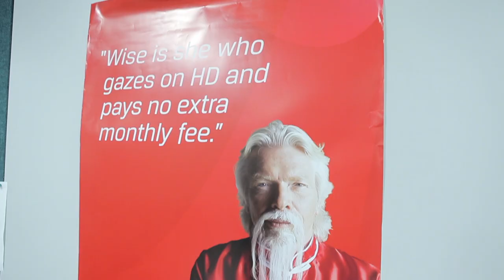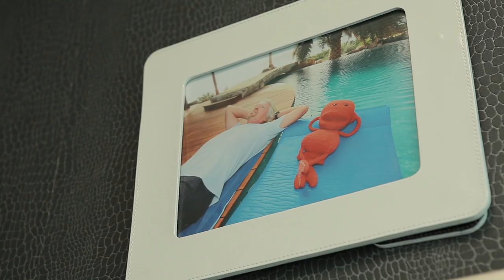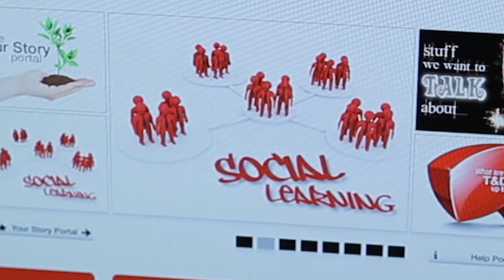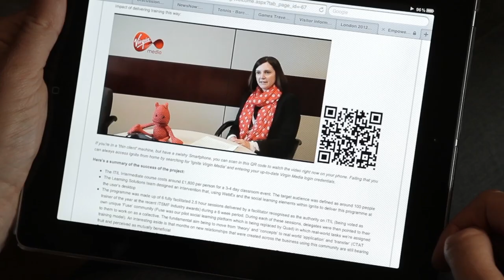How Cornerstone Empowers Virgin Media to Ignite Productivity and Collaboration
Learn how Cornerstone is helping Virgin Media, the first provider of all four broadband, TV, mobile phone and home phone services in the UK increase employee engagement, productivity and collaboration throughout their 23,000 employee organisation.

To find out how Cornerstone can empower your enterprise, please